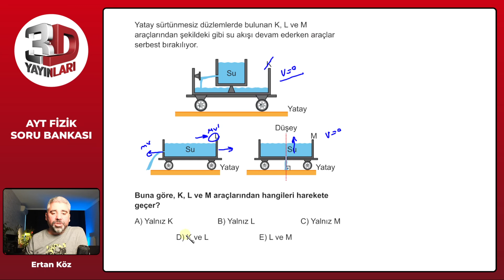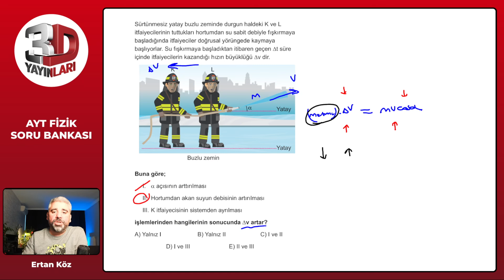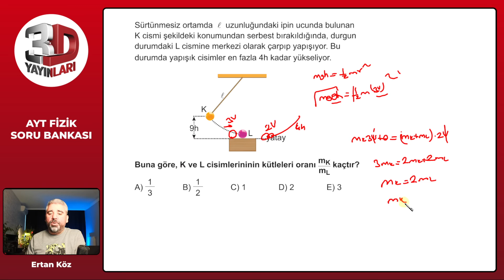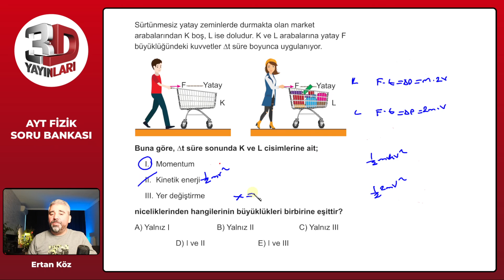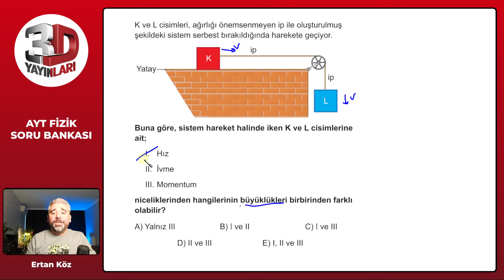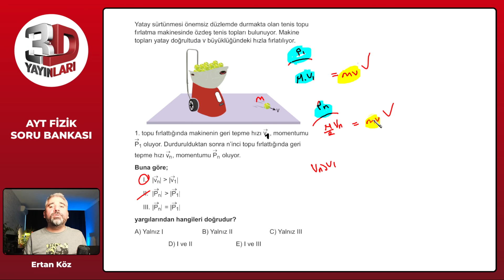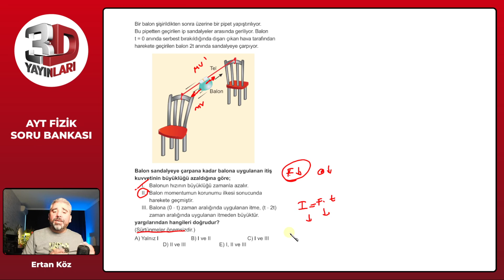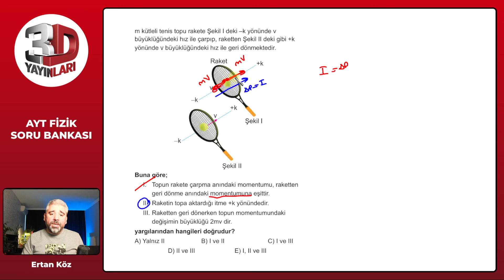AYT Fizik Soru Bankası Bölüm 03 Test 16 Soru Çözümleri | Ertan Köz